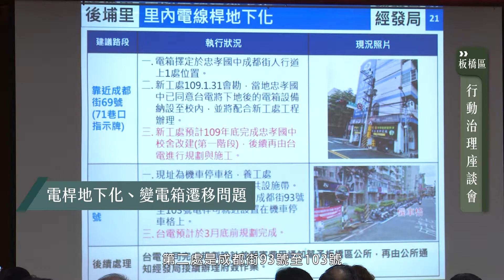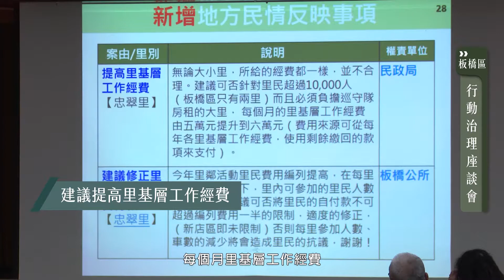【侯Sir簽到簿S2】新北板橋｜ 討論交通、社會福利與環境營造三大議題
本週前往人口相當密集，建設密度也高的 新北板橋，面對區域發展是需要不斷與各單位協調溝通，只要計畫能順利推動，市府團隊都會努力去達成。 侯Sir 2/11在板橋區基層座談時也強調舉辦各區座談會，目的只有一個，就是「替 里長 解決問題」，力求 簡政便民 ，給市民帶來最大的方便。

座談會上分別提出 交通 、 社會福利 與 環境營造 三大議題，包括 台65浮洲橋匝道 、全齡共融公園 、托老 等與民生息息相關的基礎建設。最重要的 都市更新 ，侯Sir也請里長要對市府有信心，如果有少數住戶有其他想法，侯Sir也會努力協調，為了大家的居住安全，我們絕不妥協。